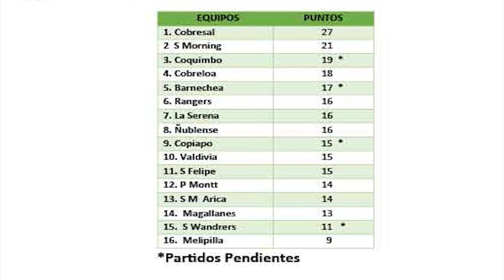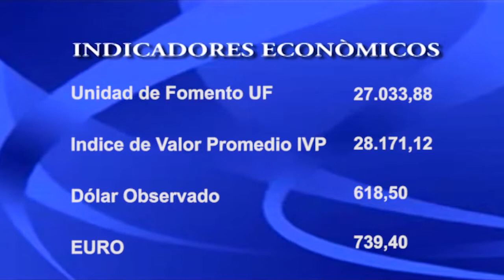NOTICIAS 14 DE MAYO.// PARTE 2